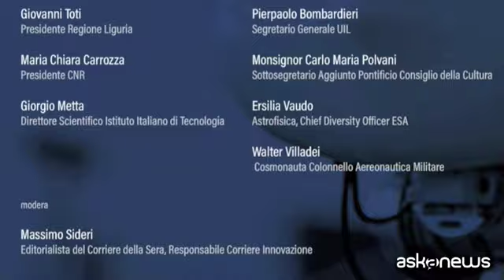IIT, Giovanni Allevi: evviva la ricerca scientifica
Genova, 30 lug. (askanews) - L intelligenza artificiale non potrà sostituire l'artista nel suo momento creativo, ma la tecnologia e il pensiero scientifico sono fondamentali per lo sviluppo delle persone. Giovanni Allevi, pianista e compositore, interviene così all'incontro dedicato al dialogo tra scienza e società, organizzato - nell ambito degli appuntamenti del G20 - dall'Istituto Italiano di Tecnologia.
Allevi dichiara il suo entusiasmo positivo verso il pensiero e il metodo scientifico, armonizzandolo con una serena conferma della centralità della persona. L'arte - dice - nasce dalle emozioni, delle sofferenze, dal "grido verso l'infinito" lanciato dalla persona: cose che una macchina può aiutare a modulare, riprodurre, ma non "sentire" e quindi creare.
L'incontro "Visioni del futuro. Intelligenza Artificiale e Robotica: dialogo tra scienza e società" ha visto, tra gli altri, gli interventi di religiosi, cosmonauti, uomini delle istituzioni e rappresentati del mondo del lavoro. Ciascuno dalla sua specifica prospettiva ha sottolineato aspettative e domande che è giusto porre alla scienza da una posizione, però, al di sopra di barriere e pregiudizi.
"Il ruolo della scienza è quello di studiare i problemi - ha sottolineato il direttore scientifico dell'Istituto italiano di Tecnologia, Giorgio Metta - quindi di dare il maggior numero possibile di informazioni strutturate e validate dal metodo scientifico. Ma è chiaro che la scienza di per sé non prende decisioni. Per questo è necessario il confronto con tutte le componenti della comunità, per comprendere quale direzione è quella socialmente più utile. Le tecnologie sono neutre, bisogna poi capire con il dialogo come applicarle".
Una posizione, questa, ribadita anche dalla presidente del CNR, Maria Chiara Carrozza: "L'idea della scienza chiusa nella Torre d Avorio è stata superata da tempo - ha detto nel corso di un collegamento - Bisogna far sì che la scienza presenti alla politica le evidenze scientifiche e che la politica le sappia usare per il bene dei cittadini".